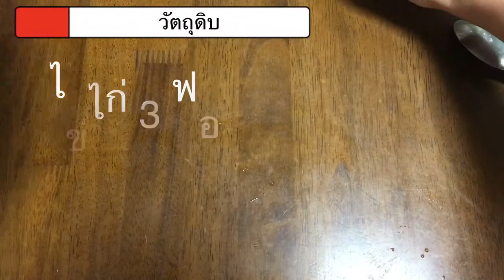ทำ ไข่ม้วน หรือ ไข่หวาน แบบญี่ปุ่น